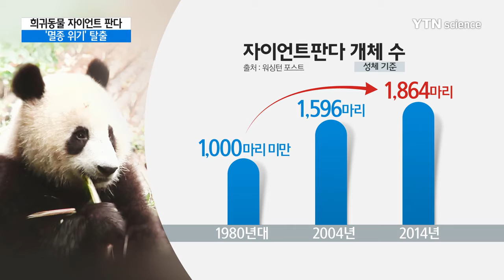자이언트 판다, 26년 만에 '멸종 위기' 벗어나 / YTN 사이언스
[앵커]
희귀동물 자이언트 판다가 26년 만에 멸종 위기에서 벗어났습니다.

동물 보호 단체와 중국 정부의 보존 노력이 결실을 맺어 개체 수가 배 가까이 늘었습니다.

이경아 기자가 보도합니다.

[기자]
대나무를 맛있게 먹어치우고 종일 숲을 어슬렁대는 일상.

특유의 귀여운 모습으로 사랑받는 자이언트 판다는 1980년대까지만 해도 천 마리도 채 남아있지 않았습니다.

과도한 개발로 숲이 점점 사라지고 밀렵이 성행했기 때문입니다.

세계자연보전연맹, IUCN은 지난 1990년 판다를 '멸종위기종'으로 지정했습니다.

그 뒤 세계 동물 보호 단체와 중국 정부가 판다 지키기에 나섰고 노력은 결실을 맺었습니다.

지난 2014년 기준 자이언트 판다 수는 천 8백여 마리.

80년대에 비해 배 가까이 늘어난 것입니다.

연맹은 이런 성과를 바탕으로 26년 만에 판다를 '멸종 위기'에서 해제했습니다.

하지만 여전히 안심할 상황은 아닙니다.

[콜린 버트필드 / '세계야생기금(WWF)' 대표 : (판다 보존 운동은) 계속돼야 합니다. 이뿐 아니라 기후 변화, 인구 증가 같은 위협 그리고 식량과 삼림 등 우리에게 필요한 자원들에 대한 대책을 함께 지속해 나가야 합니다.]

가장 큰 영장류로 평가받는 동부 고릴라는 멸종 직전인 '심각한 위기' 단계로 지정됐습니다.

한때 2만 마리에 이르던 개체 수가 1990년대 르완다 내전 등을 거치며 1/4 수준으로 줄었다고 연맹 측은 밝혔습니다.

[이안 레드먼드 / '유인원 연맹' 의장 : 콩코 일부 부족에는 고릴라를 권력자가 먹는 고기로 여기는 문화가 있습니다. 만약 콩고군 출신이나 그 나라 권력자를 대접한다면 고릴라 고기를 꼭 내놔야 한다고 느낄지 모릅니다.]

IUCN은 8만3천 개 동식물 가운데 약 30%가 위험하고, 그중 5천 백여 종은 멸종 직전의 상황이라며 세계인의 경각심을 촉구했습니다.